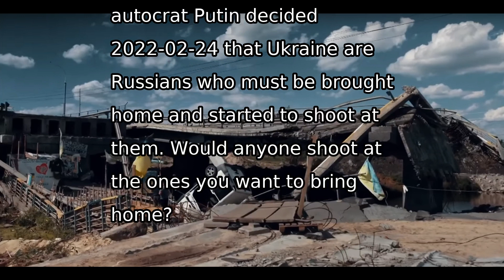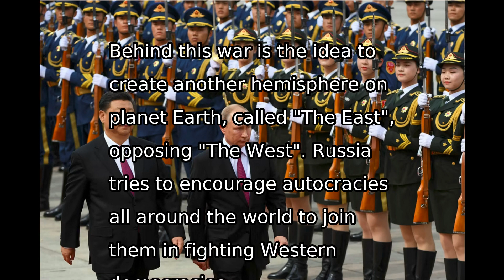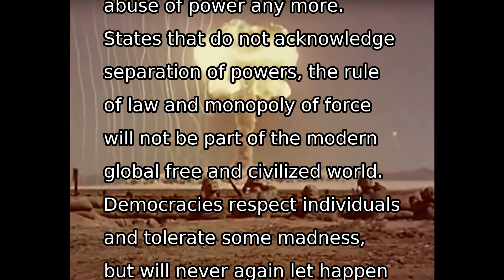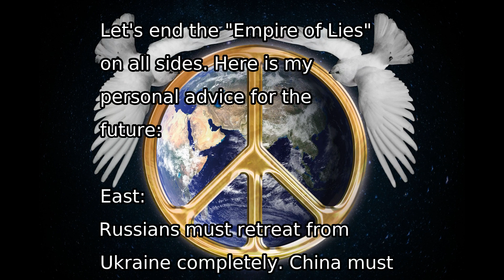Ukraine War Still Not Over!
Putin betrayed a whole generation, all over Eurasia.
When will this senseless insanity end?
We must not stop delivering weapons to Ukraine, if they fall, Europe will fall. The RusPutins won't stop marching for WW III.